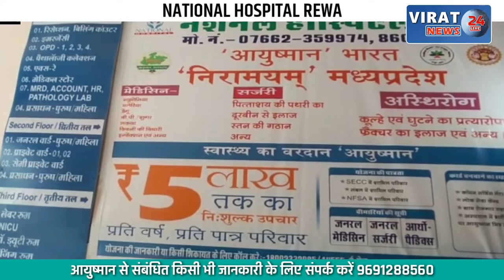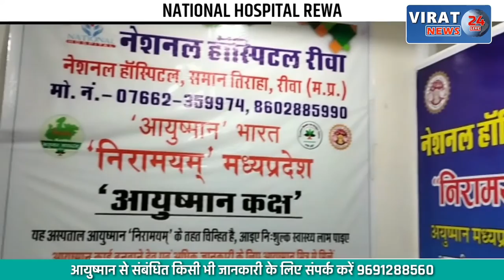जिला अस्पताल में बदइंतजामी का आलम, 10 दिन में दूसरी बार घुसे मवेशी !